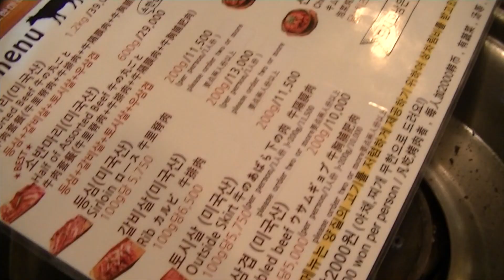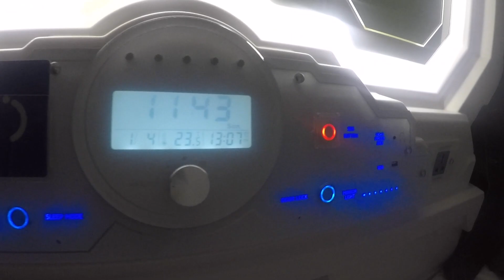Affordable Travel | How to Travel as a College Student in 2020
As an avid traveler and recent college graduate, I know how difficult it may seem to travel while in school, even if you really want to.

HAVE NO FEAR! I'm offering my top 10 tips on how to afford to travel as a college student in 2018!